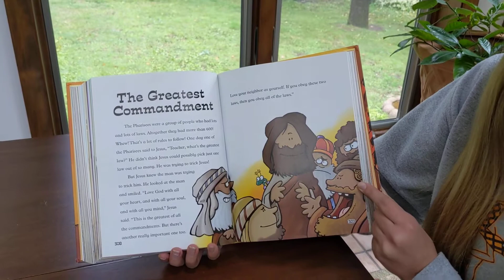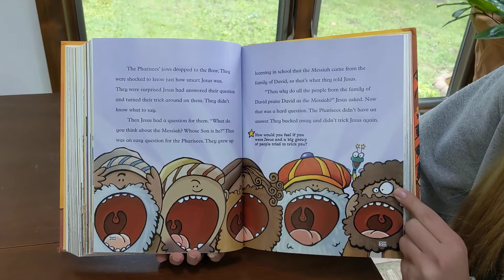PJ Time Pondering Jesus Week 6